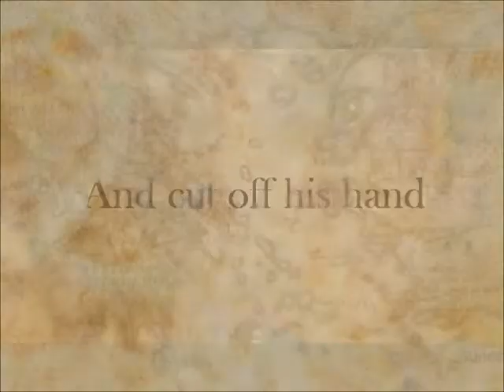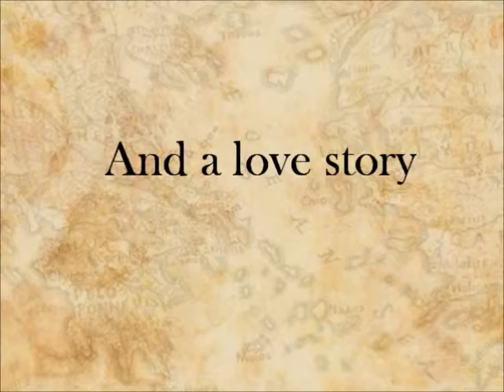The Queen of Attolia Fantrailer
The Queen of Attolia, by Megan Whalen Turner, follows the story of a politically involved thief who is captured by the ruthless queen of a neighboring country. His subsequent punishment begins a war that leaves him seemingly helpless against the forces that rage between the countries of Sounis, Eddis, and Attolia.

"There are a lot of things that a person with two hands couldn't steal," Eddis said.

"So?"

"Surely if it's impossible to steal them with two hands, it's no more impossible to steal them with one. Steal peace, Eugenides. Steal me some time."

-The Queen of Attolia, by Megan Whalen Turner

GO READ THE BOOK!

Music is Tristan by Two Steps from Hell.

Clips are taken from BBC Merlin (Morgana=Attolia) and The Legend of the Seeker (Richard=Gen).

Obviously the story itself and the characters therein belong to Megan Whalen Turner.

(apologies for the crappy video quality and editing)